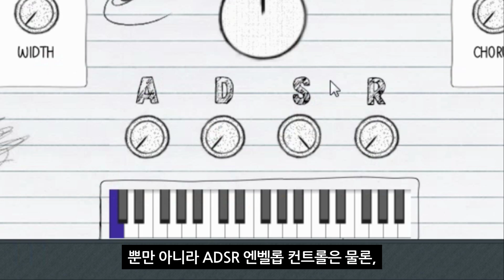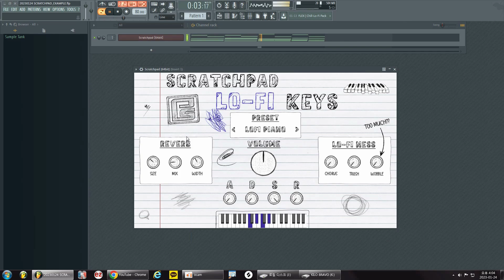낙서 같지만 악기입니다. 무료지만 개쩔고요.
안녕하세요, KILO BRAVO입니다!

오늘은 독특한 비주얼의 로우파이 가상 악기

SCRATCHPAD에 대해서 알아 볼게요!

★ SCRATCHPAD 무료 다운로드 링크

★ SCRATCHPAD 무료 다운로드 방법

1. 링크 페이지로 가서 로그인 또는 회원 가입!
2. 페이지 상단 VST PLUGINS → Patent Sounds - Scratchpad (Free Plugin) 클릭!
3. ADD TO CART 클릭!
4. CHECKOUT 클릭!
5. 이름, 주소 입력 후 Continue to payment 클릭!
6. Additional information에 개인 통관 고유 부호 입력 후 Complete order 클릭!

7. 이메일로 오는 링크 클릭 후 I agree 누르고 다운로드!